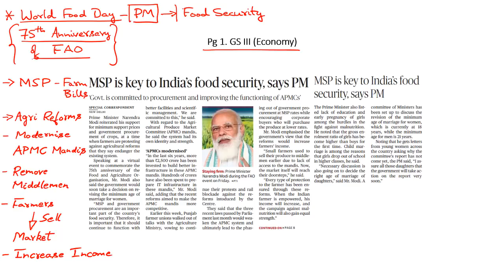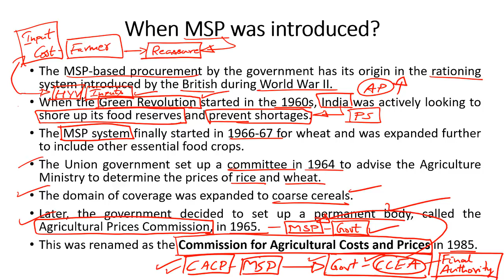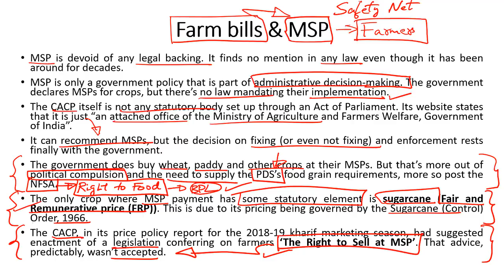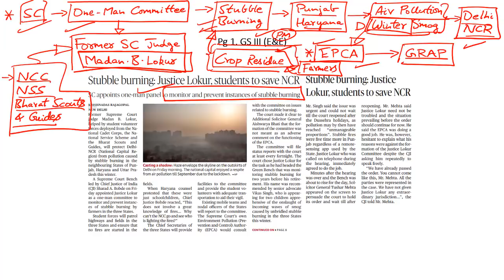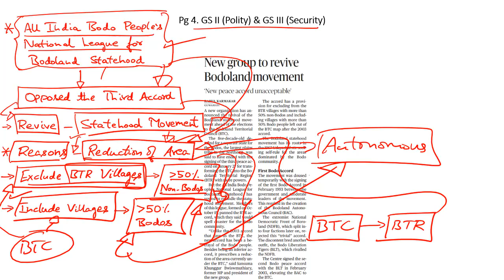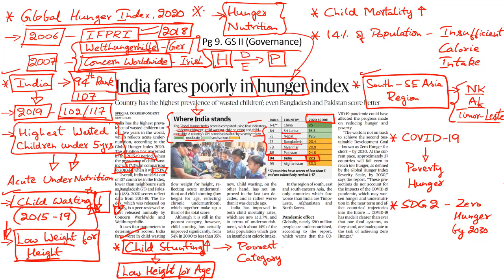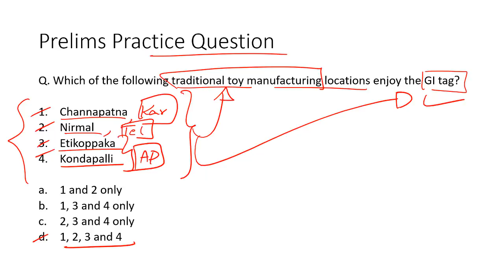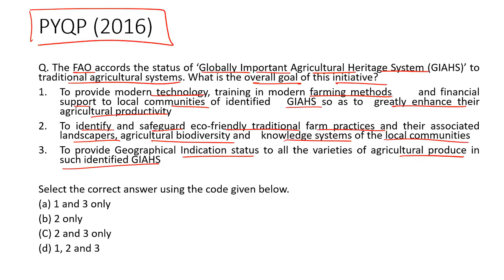'The Hindu' Analysis for 17th October, 2020. (Current Affairs for UPSC/IAS)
In this lecture, we discuss the important news articles for 17th October, 2020. The aspirants are advised to watch the entire video lecture for better understanding. Follow the link to read the Comprehensive News Analysis as well.

Topics:
1. MSP is key to India’s food security, says PM
2. Stubble burning: Justice Lokur, students to save NCR: 14:41
3. New group to revive Bodoland movement (NDFB, Bodo Accord): 16:53
4. India fares poorly in global hunger index: 23:01
5. Hope amid uncertainty (IMF’s latest World Economic Outlook): 28:35
6. China’s rise and fall at the UN: 29:46
7. Practice Questions: 30:30
8. Giant Metrewave Radio Telescope (GMRT) Observatory
9. Toys of Channapatna, Nirmal, Etikoppaka & Kondapalli
10. Any stay on proceedings is valid only for 6 months: SC
11. Absheron peninsula in Azerbaijan
12. Collective Security Treaty Organization (CSTO)
13. Reed Bank & Scarborough Shoal
14. New START Treaty
15. FAO's ‘Globally Important Agricultural Heritage System' (GIAHS)

Happy Learning!
BYJU'S IAS